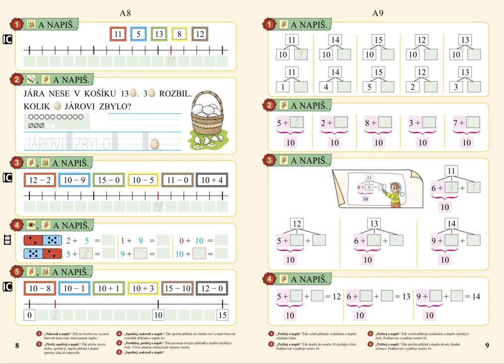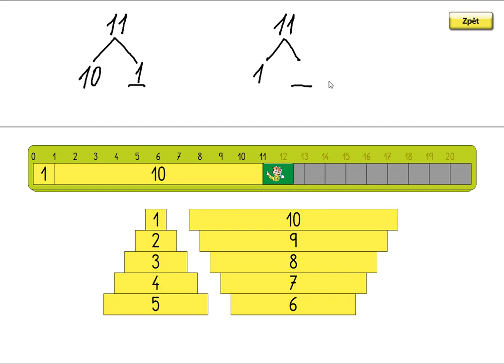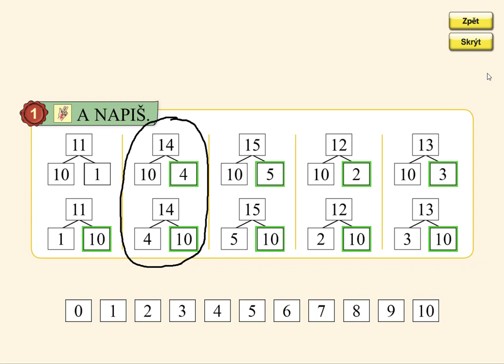Rozklady čísel (typ 10+2, 2+10), MATÝSKOVA MATEMATIKA 3. DÍL - POČÍTÁME DO DVACETI, str. 9, cv.1